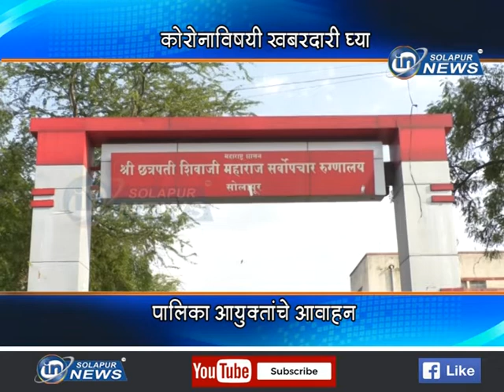कोरोनाविषयी खबरदारी घ्या... पालिका आयुक्तांचे आवाहन... | PALIKA AAUKTA CORONA BYTE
कोरोनाविषयी खबरदारी घ्या... पालिका आयुक्तांचे आवाहन...